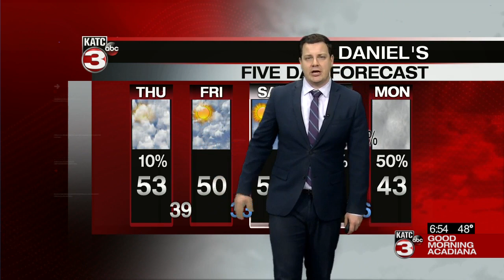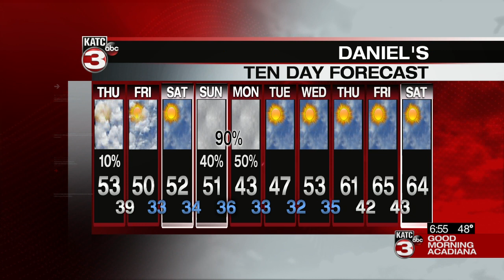Daniel’s Thursday WeatherCast 1/7/20